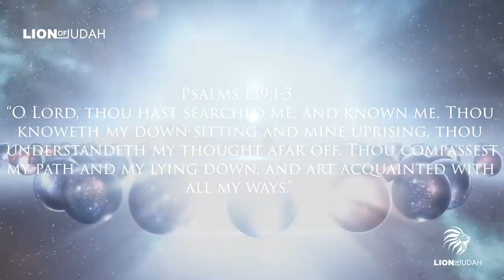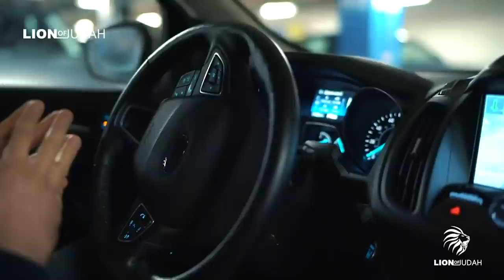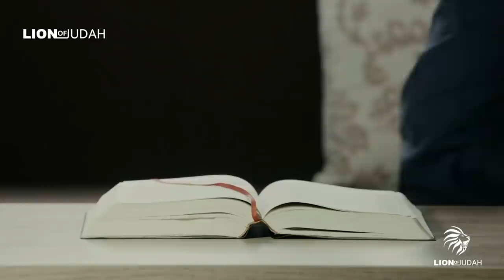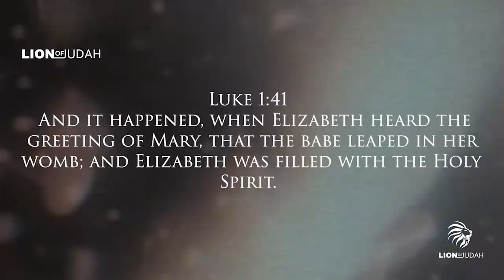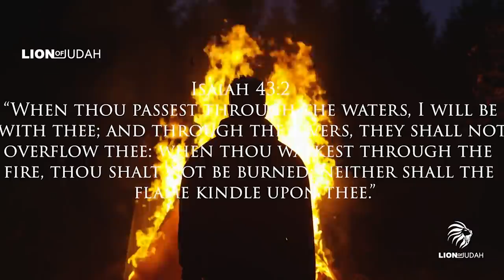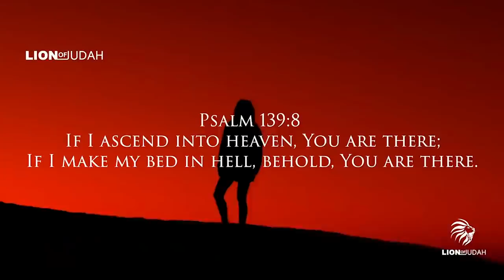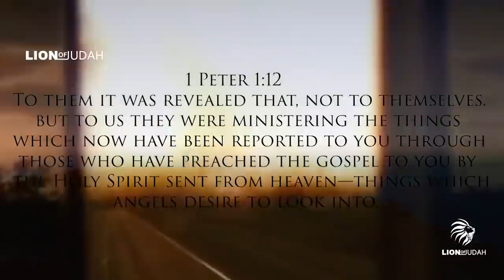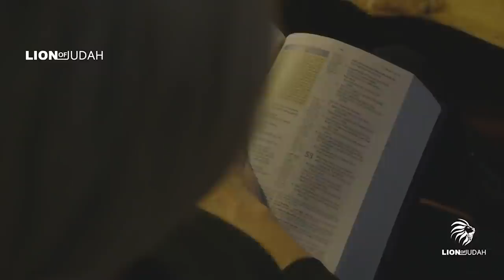"The Father, The Son and The Holy Ghost" | GETTING TO KNOW THE POWER OF GOD